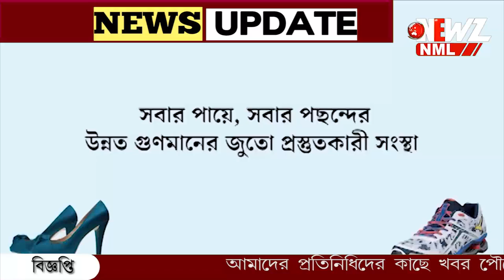জেলি ফিসের আক্রমণ সামলে নর্থ চ্যানেল পার বর্ধমানের সায়নীর।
জেলি ফিসের আক্রমণ সামলে নর্থ চ্যানেল পার সায়নীর। ভারতের প্রথম মহিলা সাঁতারু হিসেবে নজির বর্ধমানের 'জল-কন্যার'।